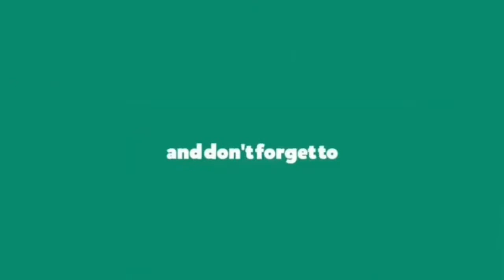Catching lobsters o Takla//Part 1//Repost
wazz up mga amego welcome back sa vedio po nating ito ay ipinakikita ko sa inyo kung paano kami kumuha ng mud Lobster o takla kung tawagin sa amin kaya panoorin natin mga amego tara.

Abangan ang ating Part 2